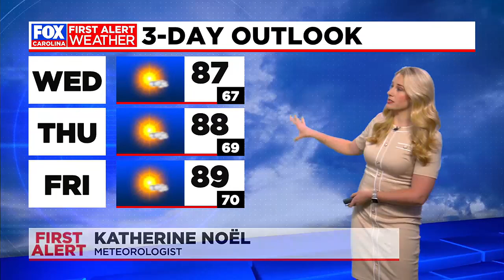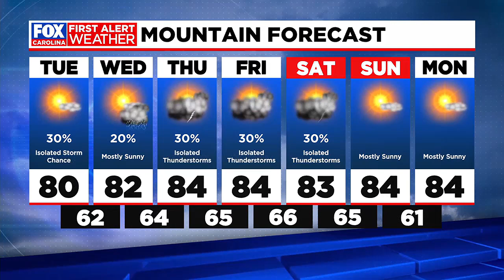Showers early Tuesday, better feeling air coming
FOX Carolina's Katherine Noel has the latest on your Tuesday forecast.